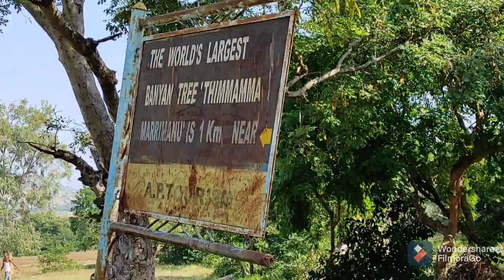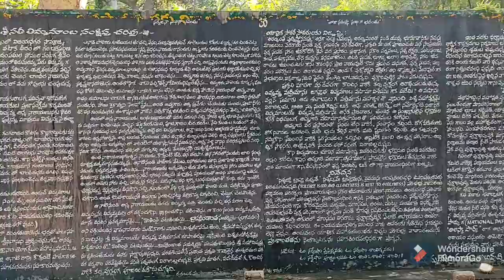world biggest banyan tree // history of timmamma marimanu